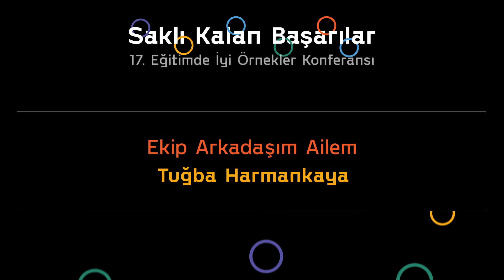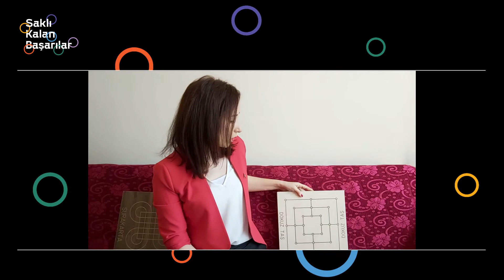Eğitimde İyi Örnekler | Ekip Arkadaşım Ailem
Tuğba Öğretmen'in Ekip Arkadaşım Ailem uygulamasında, öğrencilerin bulundukları gelişim düzeylerine dair velileri bilgilendirmek, aileler arasında ve köy halkı arasında kaliteli zaman geçirmelerine bir fırsat oluşturmak, aile içi iletişimi artırmak, geri dönüşüm bilinci ile eğlenerek öğrenebildikleri okul içi ve dışı ortamlar yaratmak amaçlanıyor. Devlet okullarına yapılan sıra ve masalardan bir çok ahşap parçasının arttığı öğrenilmiştir. Uygulamada, artan ahşaplarla 9 takım zekâ oyunu tasarlanır. Tasarlanan oyunlar ile il merkezine 23 km uzaklıktaki bir köy okulundaki öğrenci velilerine beş hafta boyunca zekâ oyunları eğitimi verilir. Velilerden öğrendikleri oyunları hem kendi çocuklarına hem de bir başka yetişkine öğretmeleri istenir. Uygulama sonunda ailedeki tüm bireylerin bu oyunları oynamaya başladığı, misafir gidilen evlerde oyunların öncelikle tercih edildiği, aile bireyleri arasındaki etkileşimin olumlu yönde arttığı ve ebeveynlerin diğer çocuklarla iletişiminde olumlu yönde değişiklikler olduğu gözlemlenmiştir. Tuğba Harmankaya - Nadaslık İlkokulu